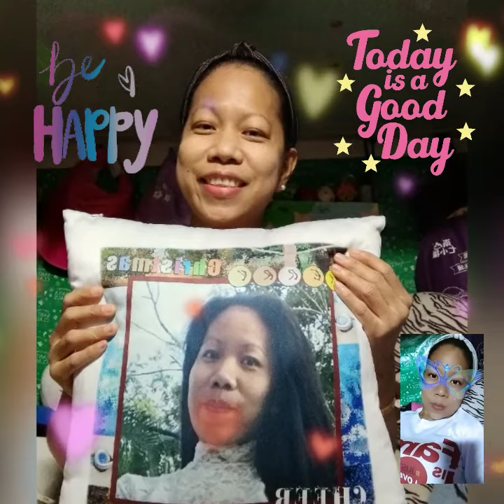Be Happy everyday is a good day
always look for the bright side of life.
God bless